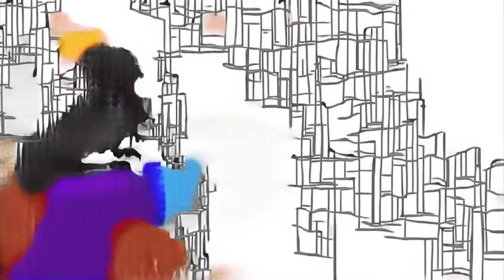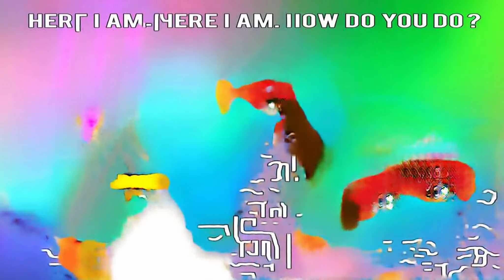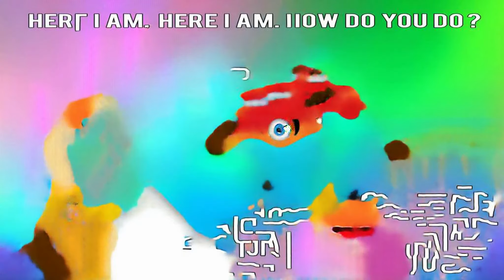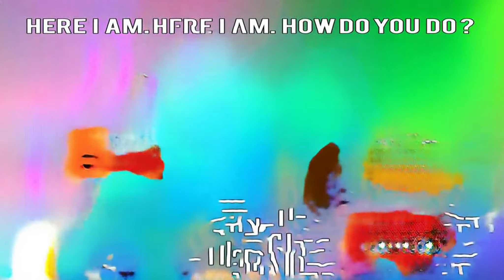A Tutto Ritmo - Dietro le Quinte - Isay a performance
Mario vs bowser Srimanthudu Telugu movie 2D XboxOne mystery wheel lets play breath of the wild basement episode 26 Astitva Ke Ehsaas Ki free minecraft 09sharkboy minecraft slime videos Ryan's World Toys Ep 1 حرف الفاء للاطفال Super Mario Maker ishq New Zealand music Designer (Project Role) TT games Morning eisenbahn Pokémon Vs Trainer Green rematch fixing for kids Super Mario 3D toy surprise for kids Super Finale bajki cale Catch Me If You Can Jailor gari abbai شعبى real fnaf Whoopies Wonder World stick war legacy Behavior chorahe mein pair haryanvi lets play Zelda BotW basement ep 54 أنشودة الاطفال قطتي صغيرة واسمها نميرة Steal Crate stary niedźwiedź mocno śpi five little ducks slime cu aracet Itsy Bitsy Spider musically app download tamil mixer truck episodio 46 เด็กชูมือ tin oddbods toys in the water tank and colorful cups funny oyuncak avı Pokemon Let's Go Pikachu Pj Mask Toys unboxing